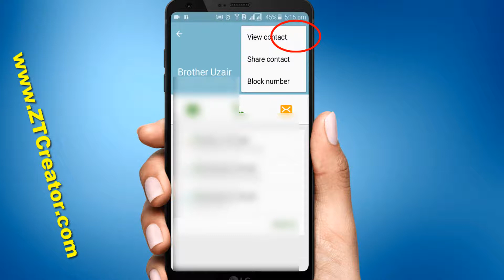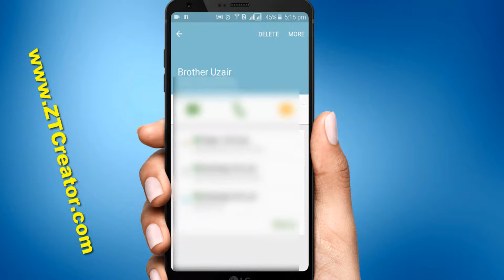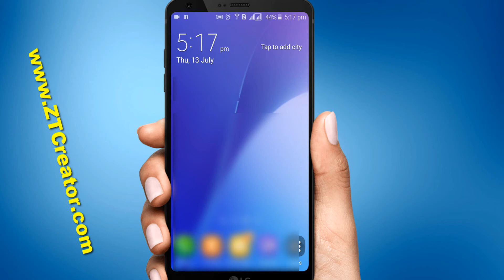How to Block Unknown Numbers | Urdu | Hindi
In this video i will show you how you can block unknown numbers.

Is very simple method so just follow the video.

There many methods to block unknown calls.But in this video you will learn simple and easy method.

►How To Hack Electric Digital Meter in Pakistan and Cut Your Electricity Bill in Half 100%|HD Urdu|

Like Our Videos And Share
Goodbye!